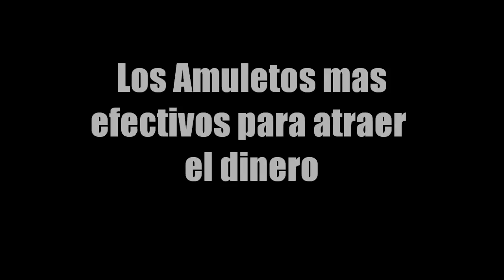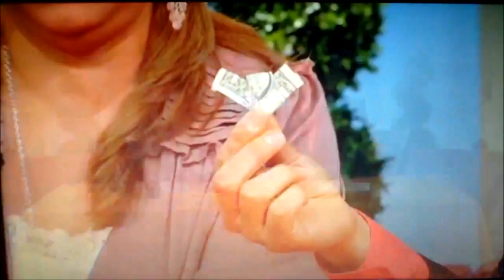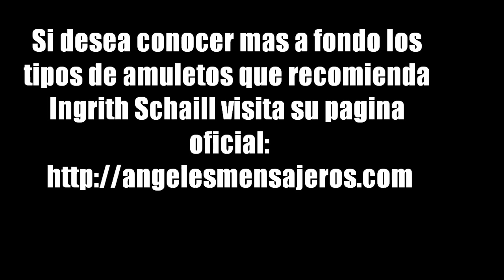🧩AMULETOS PARA ATRAER DINERO ⏳ PORQUE NO FUNCIONAN PARA TODOS?❤❤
Porque los amuletos funcionan para algunas personas y para otras no? Sabes porque los amuletos que creamos nos traen seguridad financiera y personal? Eso es posible siempre y cuando pongamos confianza en los mismos.

Ver mas amuletos para atraer dinero, Los amuletos y talismanes mas efectivos para atraer el dinero, si confias en el mismo puedes atraer la abundancia, la prosperidad,la buena suerte, la buena fortuna